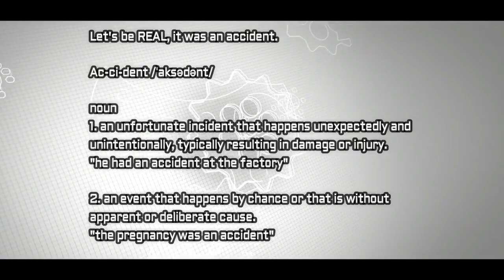What Happens When you Trailer Tongue Weight is Wrong?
In this video I share my story of when I was in a Trailer Towing Accident cause by Wrong Tongue Weight.  I explain what happens when you Trailer Tongue Weight is Wrong.

Tow Capacity
Your trailer should not exceed the towing capacity of your tow vehicle. In fact, you should try not to be close to the limits of the tow capacity.
Trust us, it's way better to have too much power than not enough. It's safer, AND it's much less stressful climbing grades.
Tongue Weight
Watch your tongue weight. It should not exceed what your hitch can manage and it should not push you over your tow vehicle's GVWR.
Also, check your receiver for max tongue weight in the event it is an aftermarket receiver.
Kelly

I found out AFTER buying my Raptor that the hitch was aftermarket and only rated to 5,000 lbs. (UGH!)

Like you, I am still learning as I go. I definitely don't know everything about RVing by a LONG shot. I'm only as well off as I am with knowledge because of Marshall.

Hitch Receiver Maintenance
Periodically check your receiver for tightness where it's bolted to the vehicle's frame. The bolts CAN come loose. I (Camp Addict Kelly) recently found mine to be loose on one side of the receiver of my new truck.
My aftermarket receiver was not installed properly (shocking) and still moved even with the bolts tightened.
Below, you can see how the receiver and hitch are not level. Yikes!
I had it remedied ASAP after noticing this.

​A label like this could indicate that yours is an aftermarket receiver.
How do you know if it's aftermarket if you are buying a used truck? Well, that's easier said than done. There's not really any reliable visual indicator.
We tried to find out how to tell. We only found three ways to make a guess:
1. If the sticker on the receiver is rated for LESS than the vehicle is rated for, then it's obviously aftermarket.
2. If the receiver has a sticker with the tow rating numbers on it, it is likely an aftermarket receiver. (CA Marshall's new Ram 2500 truck has a sticker on the factory-installed receiver, but it only says what class the receiver is.)
3. You COULD try to see if you can get the original window sticker. This shows what all the vehicle originally came with. Simply Google search your VIN number.
My receiver came with my Ford Raptor when I bought it used. I mistakenly assumed it was factory installed. Instead, it's an aftermarket hitch.
Turns out, after looking at my actual receiver, the sticker says it's only rated for 5,000 pounds. The Raptor itself is rated for 8,000 pounds. (Oops.

My receiver sticker. A slap in the face. Only rated for 5,000 Lbs!? Lots of times, it really pays to be light!
I had assumed that EVERYTHING about my truck was rated for 8,000 pounds. Not so. Good thing my trailer is only about 4,400 pounds. Yikes, and Grrrr.
Cross Your Chains

YES, it's true. You are supposed to cross your travel trailer safety chains.
Why?
In the event your trailer detaches, they should keep the tongue of your trailer from digging into the pavement.
Theory is that the chains will catch the tongue and keep it off the ground (Unless your freaking receiver breaks in half!).
Weight Distribution Hitch
If your trailer weighs more than half of what your tow vehicle weighs, you need to have a weight distribution hitch. Oftentimes, it's the law.

Without Weight Distribution Hitch
If you have a good tire pressure monitoring system, this can be helpful, but it's still a good idea to manually check.

- TG (Thrifty Garage)

2401 E. 32nd Street, 10-248
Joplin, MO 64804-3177